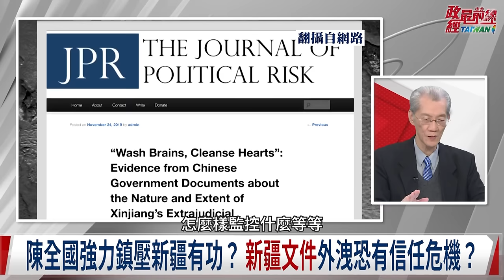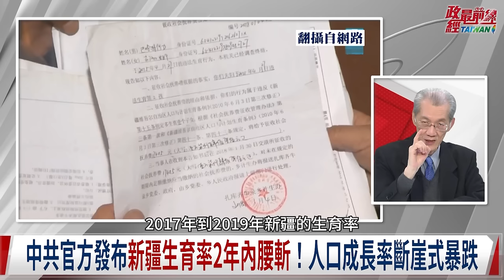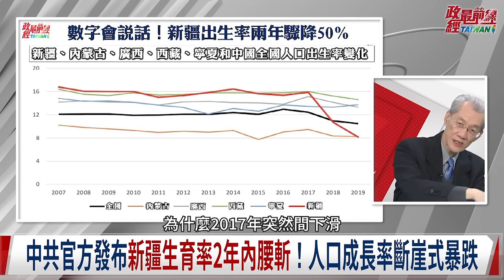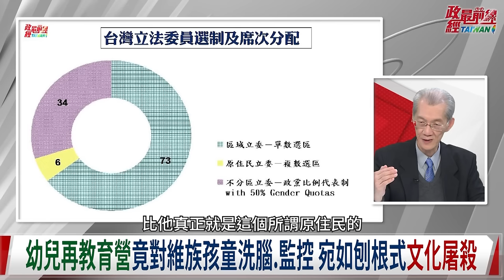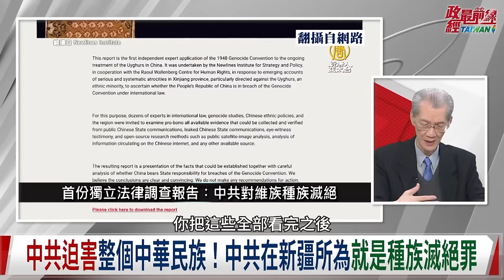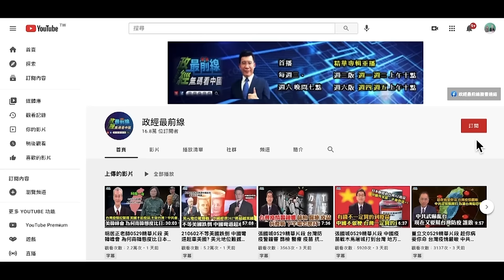明居正0101精華片段:慢性種族清洗!中共在新疆施行漢族至上人口政策。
中國議題:惡魔政權 揭中共滅絕少數民族真相
習近平發表人權論述?新疆再教育營真相曝光打臉
新疆人事異動風聲鶴唳 緊牽今年20大?中共又有新動作
還有幼兒再教育營?洗腦 監控 宛如刨根式文化扼殺
告別千年苦寒?中共脫貧政策 新疆人大量移民 強迫勞動
整個中華民族都受害 中共新疆作為坐實種族滅絕惡名